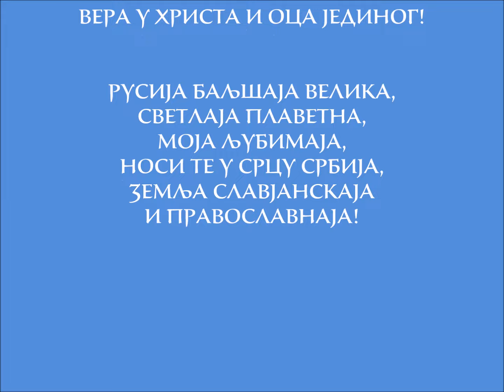6.10.2016 Слава у Љуљацима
У четвртак, 23. септембра/6. октобра, на празник Зачећа Светог Јована Претече и Крститеља, истоимени манастир у Љуљацима прославио је своју храмовну славу. Тим поводом, Свету Архијерејску Литургију, служио је Његово Преосвештенство Епископ рашко-призренски у егзилу Г.Г. Артемије, уз саслужење хорепископа старорашког и лозничког Г.Г. Николаја и око двадесет свештенослужитеља епархије. Литургији је присуствовало бројно монаштво епархије и око 300 верника из свих крајеве наше отаџбине. Многи од њих су се кроз Свето Причешће сјединили са Господом.
У току Литургије Епископ Артемије је у чин ђакона произвео Горана Калушевића из Лазаревца, а јерођакона Гаврила Кондрашова из Русије у чин јеромонаха. Ово рукоположење оца Гаврила је дало светковини особиту ноту радости и благодарности Богу.